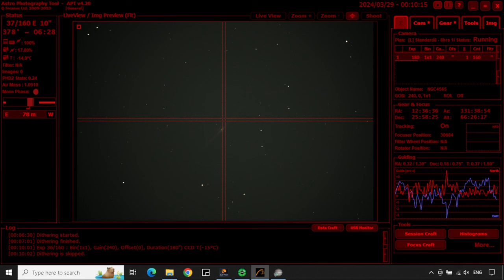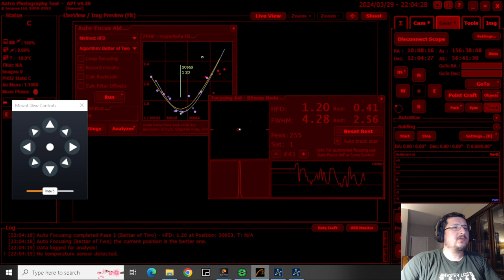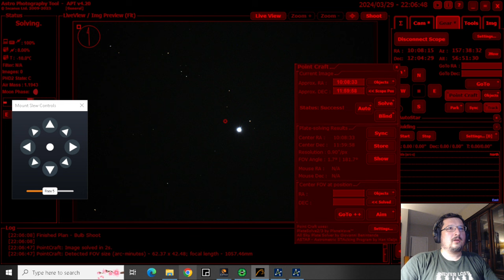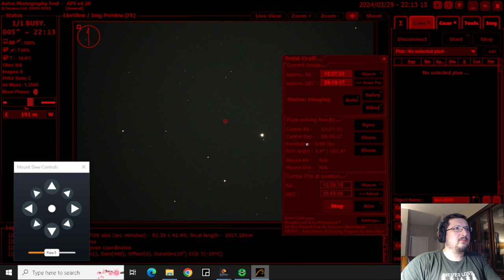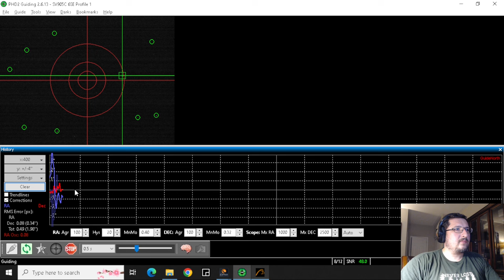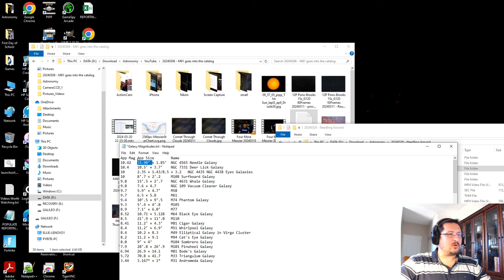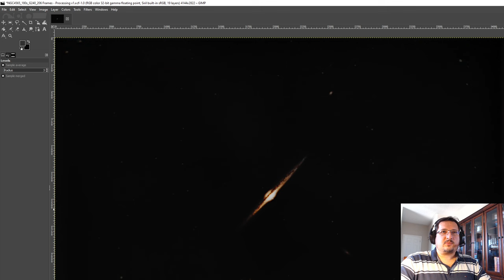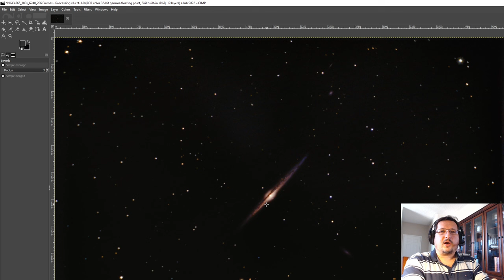Can you image a magnitude 10+ galaxy with a Celestron NexStar 6SE in Bortle 8 Skies??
Imaging NGC 4565, The Needle Galaxy from Bortle 8 suburbs with a 6" Schmidt Cassegrain telescope and a stock Alt-AZ mount on a wedge.  Astro photography using a ZWO ASI294MC Pro one shot colour camera, Astro Photography Tool, plate-solve and guiding with PHD2.